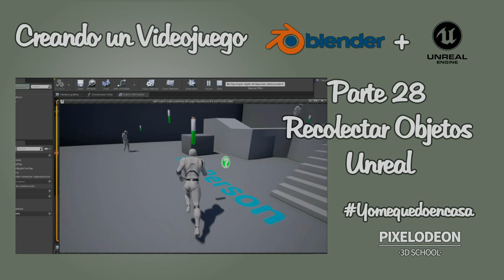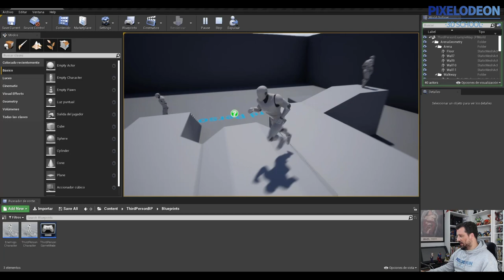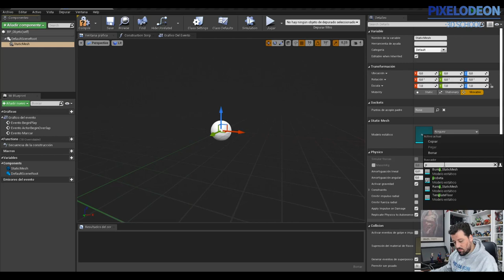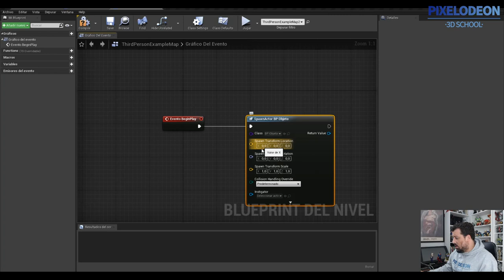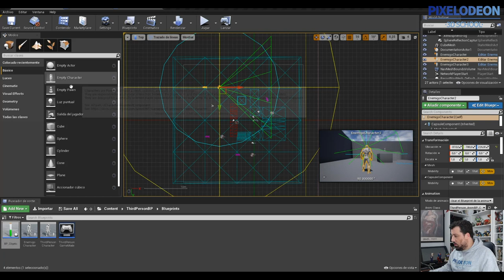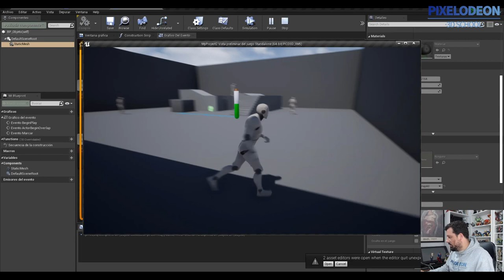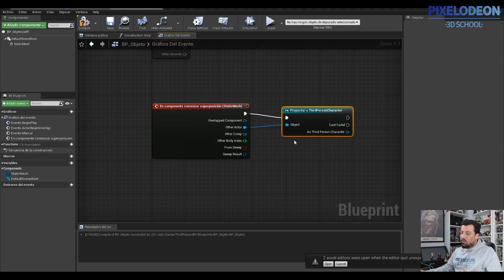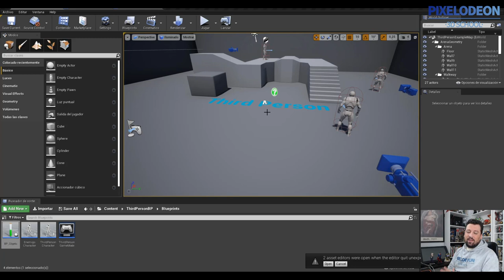Recolector Objetos Unreal / Creando un Videojuego con Blender y Unreal / #28/